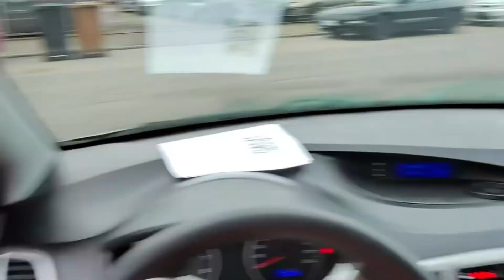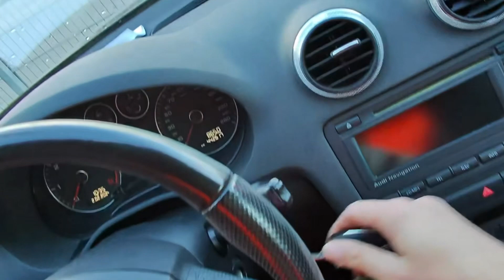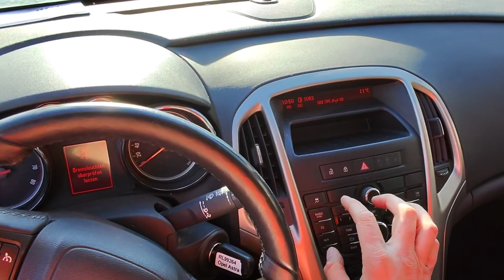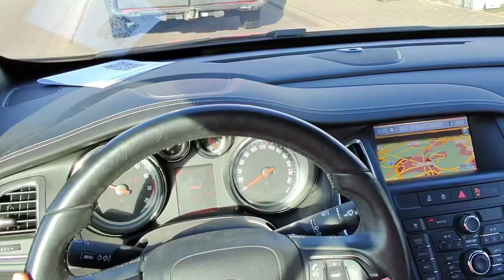Автовоз без опыта. Загрузка автовоза в автохаусе.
Автовоз не обычный грузовик и что бы полностью научиться его грузить нужен опыт. Даже я сейчас иногда консультируюсь с коллегами как лучше загрузить некоторые авто.